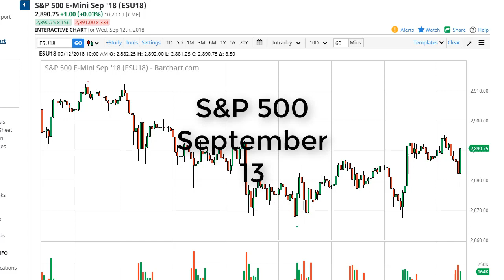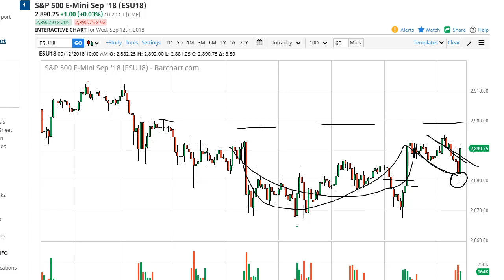S & P 500 Technical Analysis for September 13, 2018 by FXEmpire.com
The S&P 500 was initially very negative during the trading session on Wednesday but got a surprise announcement... For the full article go - S&P 500 Forecast September 13, 2018, Technical Analysis.Find more information about Forex and Commodities News Technical Analysis Fundamental Analysis and Brokers on FX Empire